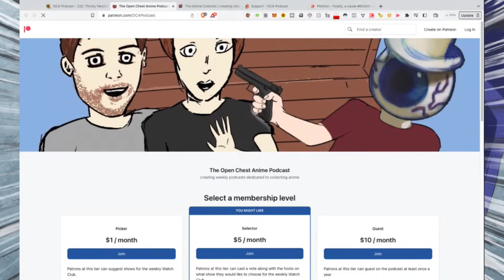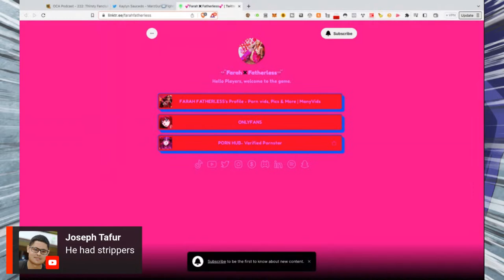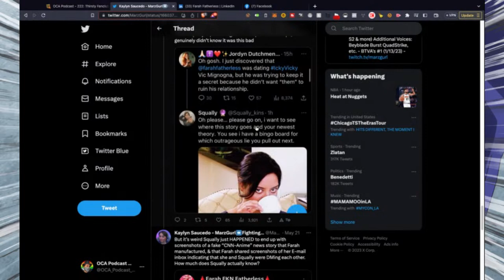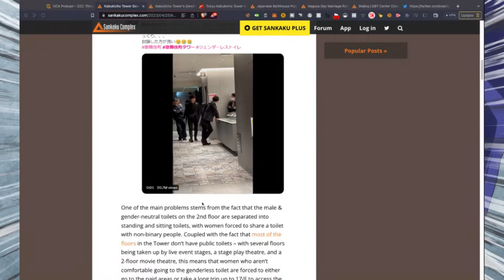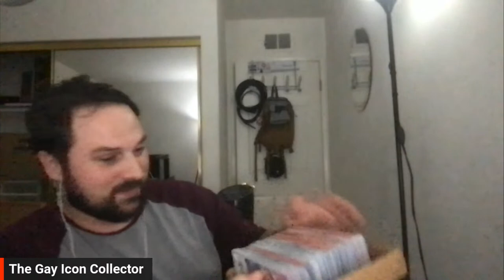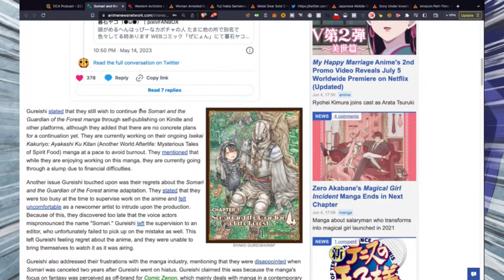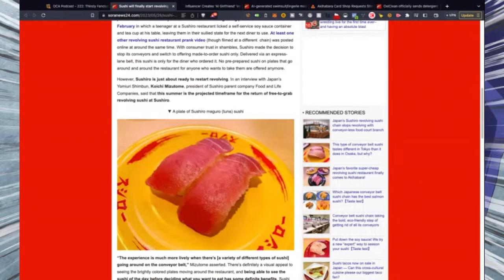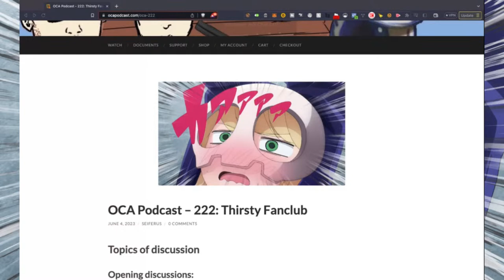VIC MIGNOGNA CAUGHT CHEATING?! OCA Podcast - 222: Thirsty Fanclub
Tonight on OCA Podcast 222: Pornstar accuses Vic Mignogna of being a whore, Yamato confirmed (again) to not be transgender, Yuji Naka gets prison time, Metal Gear Solid Board Game we've been talking about for years finally gets released, AI puts Only Fans models out of work, neighborhood in Las Vegas names streets after Pokémon, and all things related to collecting anime.

Amazon US:
Amazon Canada:

Schedule:
0:00:00 - Podcast starts
0:02:24 - Support us
0:03:00 - Cringe JT petition
0:03:29 - Vic drama marathon
2:24:44 - MarzGurl started a podcast?
2:29:50 - Sevakis got a new computer
2:33:07 - Japan Pride Month special
3:07:24 - Beijing LGBT Center Closes After Pressure From China's Anti-LGBT Crackdown
3:09:41 - Friends in extended 16:9 aspect for streaming sites
3:15:45 - Everybody loves Graymon
3:16:29 - Pickups
3:51:50 - KyoAni to build two memorials
3:54:19 - Comiket to allow 'unlimited' attendees
3:54:48 - One Piece episode 1000 Dub premiering at Anime Expo
3:55:33 - Slam Dunk movie premiering at Anime Expo
3:56:29 - Sevakis edges Digimon Fans
3:57:47 - The CW Officially Axes Live-Action 'The Powerpuff Girls' Reboot
3:58:45 - Fans in Japan don't sound happy with Netflix's One Piece live-action changes to the Going Merry
4:05:22 - Dildoman outsold Chainsawman
4:07:01 - Choujin YouTuber attacked
4:09:34 - RetroCrush news?
4:11:33 - TBS mistakenly copyright claims Sekiro videos
4:15:17 - Government website accidentally lists piracy URLs
4:20:43 - Mario movie beats Frozen
4:21:25 - Pompo the Cinéphile team returns for Wasted Chef
4:22:04 - Black Cat anime gets Twitter
4:22:30 - IDOLM@STER Million Live!
4:23:31 - Seven Spellblades Premiere
4:24:59 - Shark manga gets anime
4:25:21 - AYAKA TV Anime Visual
4:26:15 - Kuso Miso Technique Anime
4:26:46 - Anime Working Conditions
4:31:02 - New ice hockey manga
4:31:29 - Shakugan No Shana gets new light novel
4:31:37 - That Time Doc Ock Got Reincarnated as a Schoolgirl
4:33:19 - Somari and the Guardian of the Forest creator regrets anime adaptation
4:37:14 - Yamato re-confirmed female
4:45:32 - Woman Arrested for Stealing Manga Blames Crime on Her Split Personality
4:48:52 - Yuji Naka Sentenced to 2.5 Years in Prison & Fined 2.5 Million Yen Plus Charges
4:50:55 - Metal Gear Solid 3 Remake and Remaster Collection Announced
4:53:41 - Shekel Master edges out Japanese mobile Game
4:56:31 - Sony Under Investigation in Romania for Alleged Breach of Competition Rules
4:58:06 - Amazon employees stealing early copies of Zelda: Tears of the Kingdom
5:02:17 - Seven Seas' new audiobook imprint
5:03:08 - Anime Limited licenses
5:06:33 - Right Stuf returns to original free shipping policy?
5:08:15 - Right Stuf
5:19:53 - Merch plug
5:21:53 - Yasuo Otsuka gets posthumous Lupin III artbook
5:22:29 - Metal Gear Solid Board Game
5:24:23 - The Anime Collectors old component cable show and tell
5:25:36 - My Neighbour Totoro truck
5:26:29 - Movie bootlegger perfume
5:27:02 - Bootleg manga plastered on walls of store
5:28:01 - Sushi resumes revolving
5:30:16 - AI coming for e-thot jobs
5:36:14 - AI-generated swimsuit/lingerie model makes debut in Japan's Weekly Playboy magazine
5:47:51 - Stinky otaku win free OxyClean
5:55:50 - A Las Vegas Neighborhood Is Naming Its Streets After Pokemon
6:00:09 - Schoolgirl saves suicidal foreigner
6:05:36 - Two Arrested for Molesting High School Boy on a Train
6:08:31 - Three Boys Arrested for Assaulting Police Station With Fireworks and Fire Extinguishers
6:10:25 - Nagano Councilman's Son Barricades Self, Kills 4 Including 2 Cops
6:14:50 - China Hostage Situation Instantly Solved by Hero With a Shovel
6:18:10 - Man Arrested After Using Nintendo Duck Hunt Gun to Rob Convenience Store
6:20:40 - Wrap up

Be sure to follow Rhys and FDDNM on Twitter and check out their content: